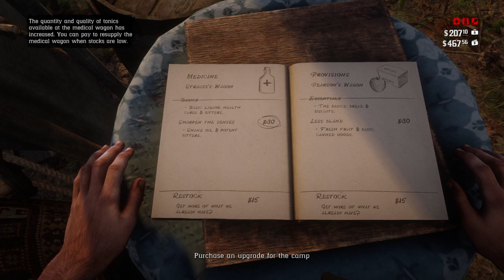They killed the bison!!!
NOT THE BISON